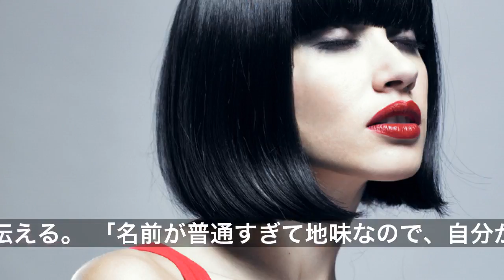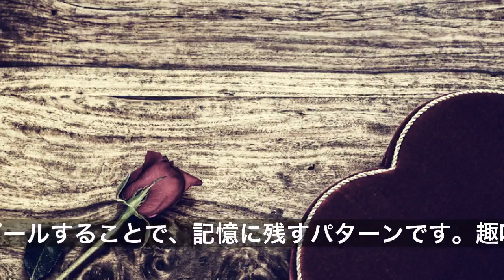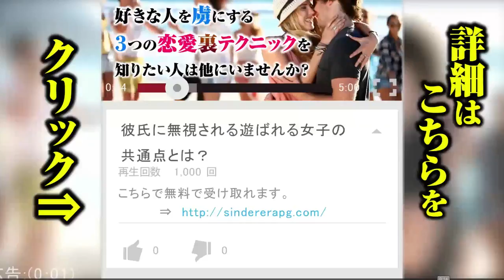①初対面の男性に顔と名前を覚えてもらうコツ９パターン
合コンなどで出会った男性にトキメキを感じても、「たくさんいた女性のなかのひとり」と記憶されてしまっては、発展は期待できません。初対面の段階で、少なくとも顔と名前を覚えてもらうことが重要でしょう。今回は『オトメスゴレン』女性読者への調査結果をもとに、「初対面の男性に顔と名前を覚えてもらうコツ９パターン」をご紹介します。

【１】「あだ名は○○です！」など、自己紹介のときにニックネームも伝える。
「名前が普通すぎて地味なので、自分から『あだ名で呼んでください』と言います」（１０代女性）など、自分から個性的なニックネームを伝えるパターンです。「あだ名で呼ぶ」という行為によって、相手に親近感を与えられるのもポイントでしょう。